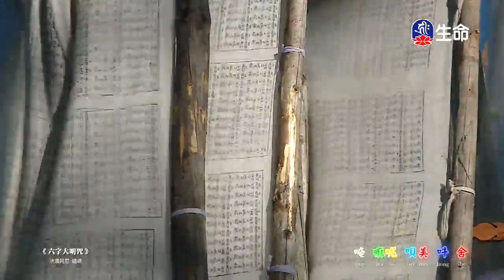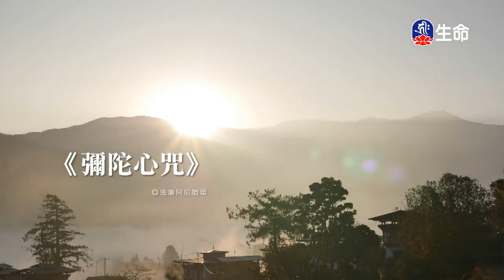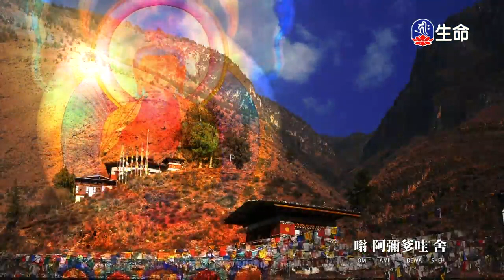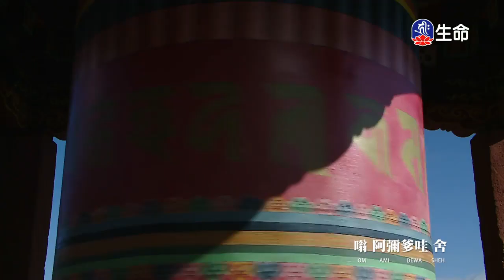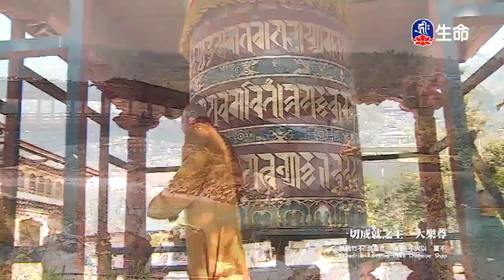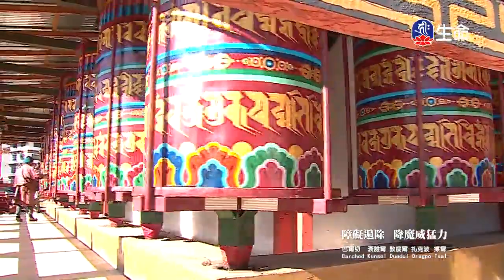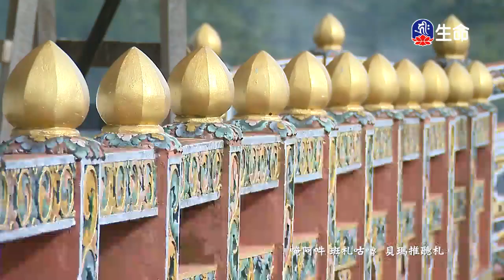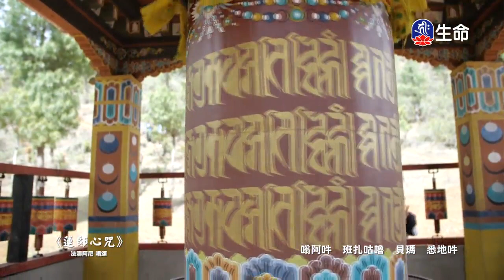蓮師心咒蓮師藥師佛心咒_經典佛曲_(lifetv_20200526_04：00)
經典佛曲_蓮師心咒蓮師藥師佛心咒。